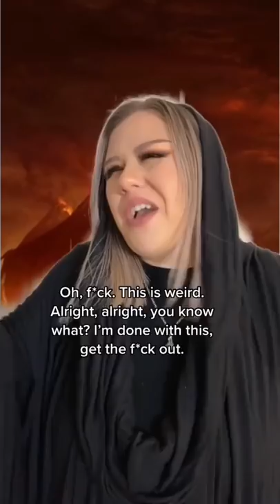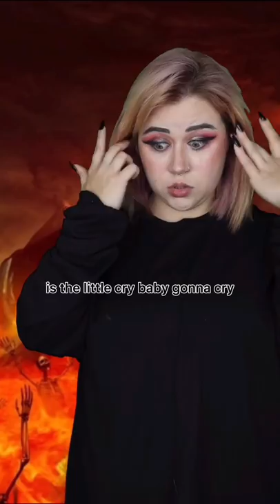Heaven and Hell compilation 2019-2021